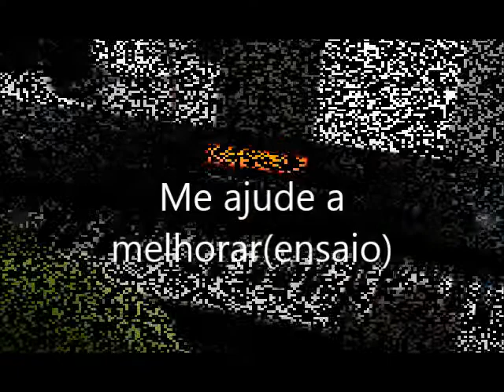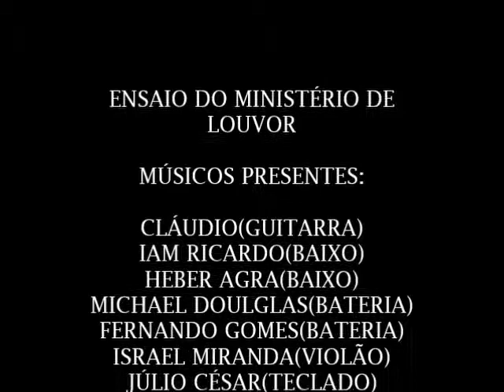Momentos de ensaio do Ministério de Louvor da Ass.de Deus-Guaratinga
Ensaio no espaço de eventos de Ilza Lopes